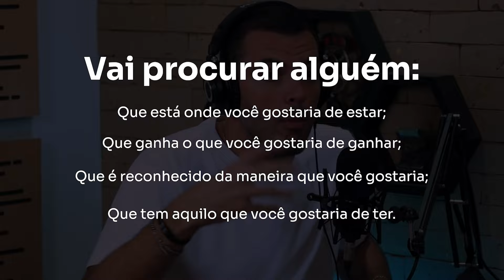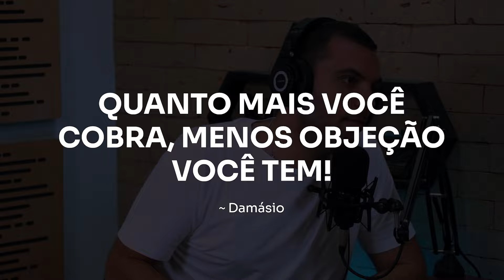COMO FAZER SUCESSO EM VENDAS? | Thiago Concer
👇A Comunidade de super-vendedores que garante aumentar suas vendas

Em um mercado cada vez mais competitivo, o corte de hoje chega como um recurso indispensável para todos os profissionais de vendas que buscam excelência em vendas.
O corte aborda desde motivação e planejamento a estratégia e técnica, essenciais para qualquer vendedor ou gestor que aspira ao sucesso.
Conheça a Comunidade OSV:

Acesse meu site e se cadastre para receber em primeira mão as melhores estratégias
Quer levar a minha palestra para transformar os resultados das suas empresas e do seu time?